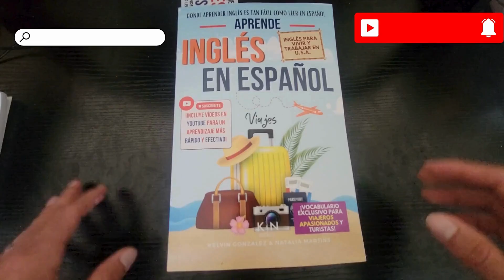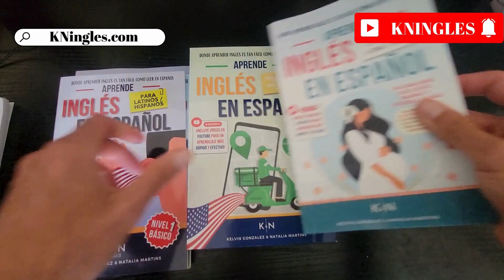Cómo pronunciar: Turbulence' 'Turbulencia' 'Movimiento en el avión' 'Agitación en el aire' en inglés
Aprende a decir: 'Turbulencia' en inglés: Pronunciación, sílabas, IPA, Acento y ejemplo real.
👉 CÓMO SE DICE 'Turbulencia' en inglés correctamente,
👉 CÓMO DECIR: 'Turbulence' EN INGLÉS AMERICANO.
👉 SÍLABAS Y ACENTUACIÓN EN: 'Turbulence',
👉 'Turbulence' SEGÚN EL IPA ALFABETO FONÉTICO INTERNACIONAL,
👉 EJEMPLO REAL EN INGLÉS DE: 'Turbulence',
👉 'Turbulence' POR HABLANTES NATIVOS.

👇 APRENDE INGLES EN ESPAÑOL (GUÍAS DE ESTUDIO): 👇